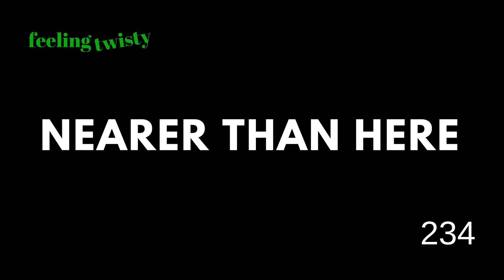234 Nearer Than Here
"I didn’t need to find an empty room to get into the silence. The stillness is always with me. It is me. The immovable rock of my salvation. My I Amness. The I Am never changes. My states do. But as long as I continued to believe I am the state I am presently entertaining, I could get lost in it.

Just breathe. Loosen my focus for a moment..."